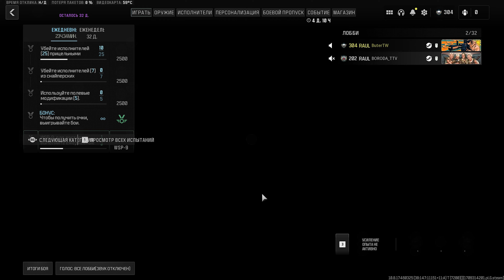Call of Duty - Как нужно в это играть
Задавайте свои вопросы в комметах, на все отвечу)))